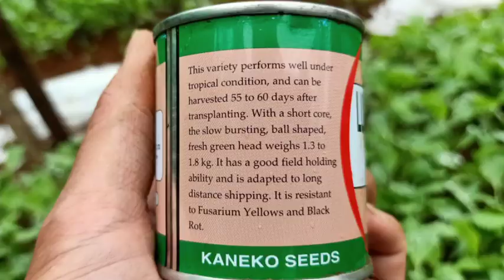How to Grow Cabbage | Choosing the Right Variety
How to Grow Cabbage in the Philippines
Part 1: Choosing the Right Variety
Luckyball Hybrid Cabbage by Kaneko Seeds Co. Ltd., Product Review
Luckyball is a Japan cabbage variety that performs well under tropical condition, and can be harvested 55 to 60 days after transplanting. It can weigh 1.3 to 1.8kg per head.